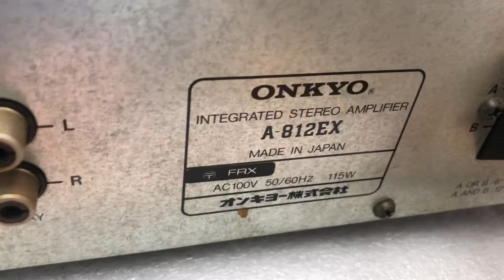Onkyo 812 chén loa buxeo loa Tây hay 0941.891.914 tại Minh Audio Hà Đông Hn